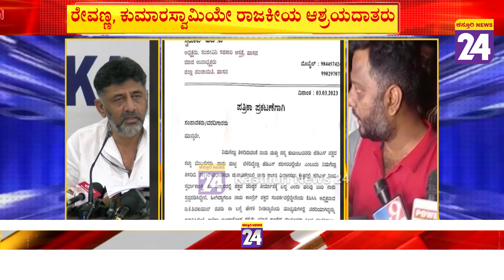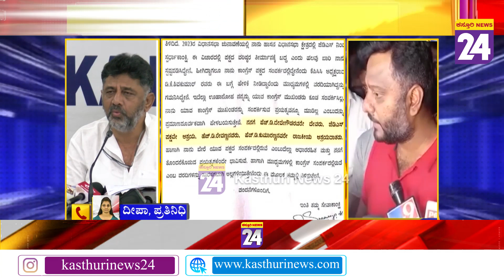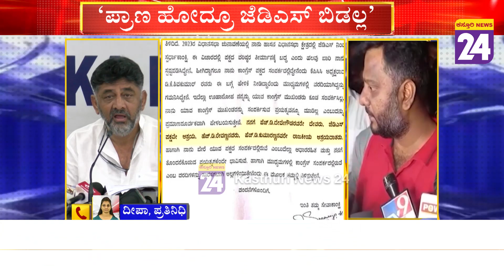JDS Leader Swaroop : ದೇವೇಗೌಡ್ರು ನಮಗೆ ದೇವ್ರು, HDK ರಾಜಕೀಯ ಆಶ್ರಯದಾತರು | Hasana